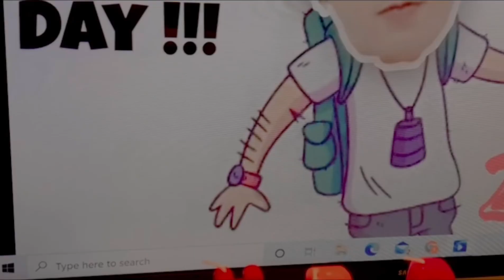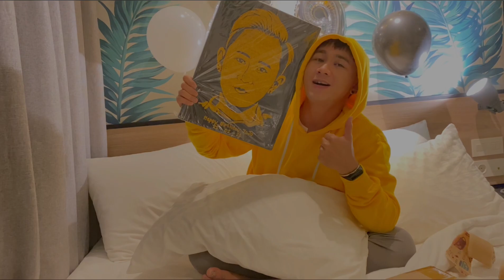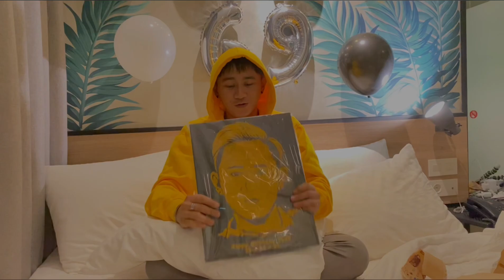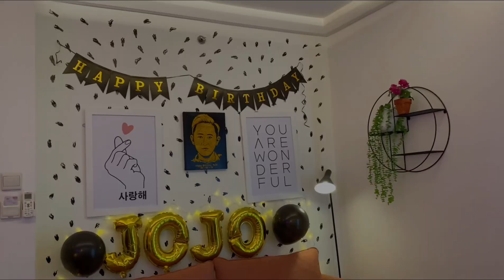MY BIRTHDAY VLOG | GAK MENYANGKA !!!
Hallo selamat malam semua 👋

Malam ini tayang video special edition untuk menemani malam minggu dan weekend kita 🤩

Video kali ini, sangat berkesan buat gw pribadi, karena video nya di ambil di moment yang spesial, yaitu di hari ulang tahun gw 🎂

Sebelum nya gw mau ucapkan terimakasih sama Tuhan atas penyertaan, berkat, kesehatan, dan umur yang diberikan pada gw 🙏 selain itu gw juga mau ucapkan terimakasih banyak kepada kedua orang tua gw yg selalu support, mendoakan, dan selalu ada buat gw ❤️ tak lupa juga gw ucapkan banyak terimakasih buat kalian semua, yang selalu support, mendukung, dan mendoakan ❤️ sekali lagi terimakasih banyak 🙏 tanpa kalian gw gak bisa seperti sekarang ini 🤗 ( hug from me )

Video kali ini benar - benar excited banget, karena pertama kali seumur hidup gw di kasih surprise di 3 tempat yang berbeda 😍 mohon maap sebelum nya, video gw tidak bermaksud untuk hal ria, menyombongkan atau hal negatif lain nya 😊 hanya ingin berbagi kebahagiaan bersama 🤗

Semoga suka video nya 😉 dan semoga dapat menghibur juga

Biar gw tambah semngat dan semoga channel ini bisa terus berkembang dan lebih baik 😊

Terimakasih
Selamat Menonton
Jangan Lupa Bahagia 🤍 Tetap Stay Safe

- Jojo Story YouTube Channel -

Tayang Reguler

Setiap Hari Sabtu

[ Social Media ]

[ Music ]